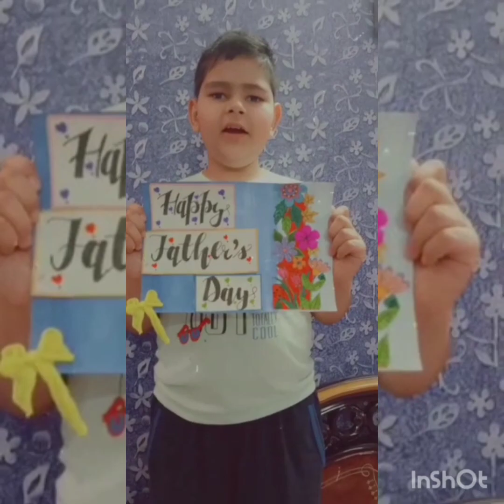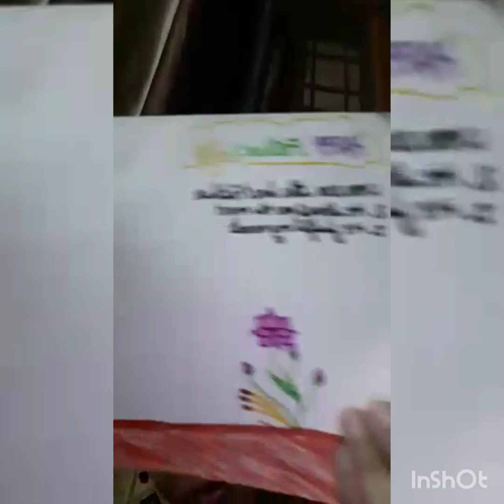Fathers Day celebration by Class V students of RDJPS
Fathers Day celebration by Class V students of Rukmani Devi Jaipuria